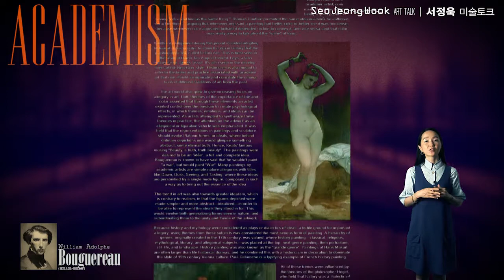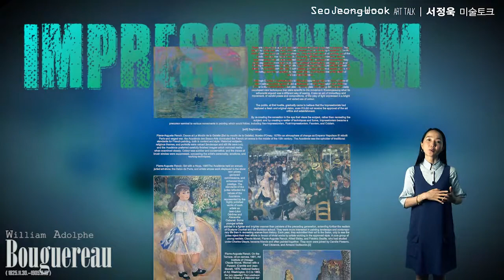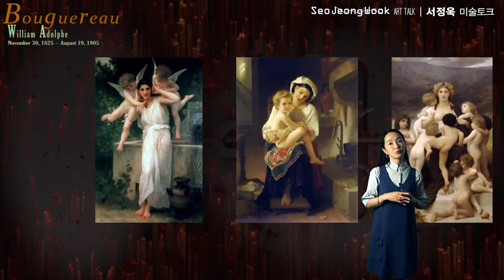미술가 윌리앙 아돌프 부그로 - artist William Adolphe Bouguereau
윌리앙 아돌프 부그로(William-Adolphe Bouguereau)는 아카데미즘(academism)을 수호했던 마지막 화가였습니다. 안정된 구도, 원근법과 해부학에 충실한 묘사, 신화와 역사를 담은 주제, 전통적인 가치관을 중시하는 그림을 그렸습니다.
하지만 때는 19세기 후반. 사회는 격변하고 있었습니다. 회화의 발전으로 인해 형태를 완벽하게 재현하는 것은 가능하게 되었고 현실을 사진처럼 묘사할 수 있었습니다.
때맞추어 인상주의(impressionism)가 태동했고, 그들은 기존의 아카데미즘에서 벗어나 보이는 색채와 빛을 그 순간의 감각으로 표현해 내기 시작했습니다. 말 그대로 현대미술의 시작이 꿈틀대던 때였습니다.
그런데 윌리앙 아돌프 부그로(William-Adolphe Bouguereau)는 이 큰 변화를 부정했습니다.  그리고 인상파 화가들의 작품들은 밑그림에 불과하다며 비판하였습니다.
그러나 시대는 흘러가고 있었고, 윌리앙 아돌프 부그로(William-Adolphe Bouguereau)는 새로운 미술가들과 언론의 공격에 의해 점차 물러날 수밖에 없었습니다.